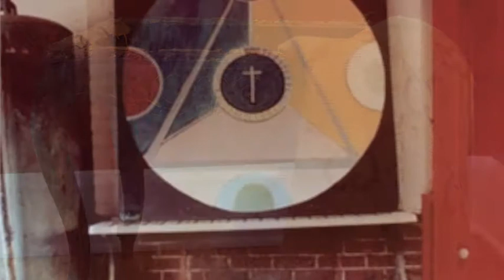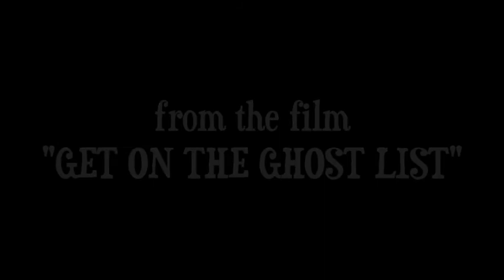GREY GARDENS ~ Film Music ~ "GREY GARDENS" ~ Music by Aaron Robinson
"GREY GARDENS" ~ music by Aaron Robinson ~ from the film "IN THE SHADOWS OF GREY GARDENS" by Documentary Filmmaker JC Burdine ~ with author and painter, Lois Wright ~ longtime friend of Little Edie Beale and Big Edie Bouvier Beale.